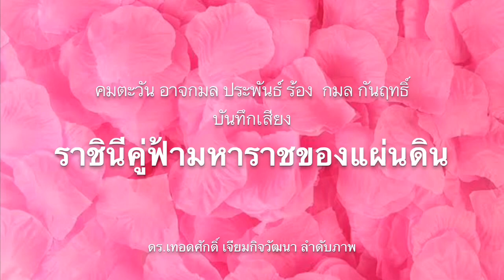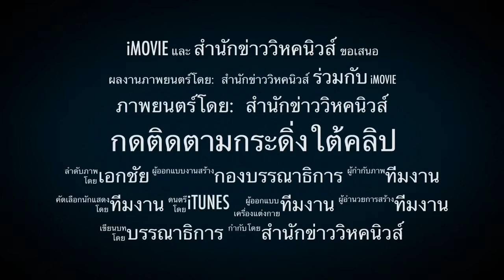กัญชา คนไทยต้องรู้ ! ผิดกฎหมายแต่ก็ถูก?